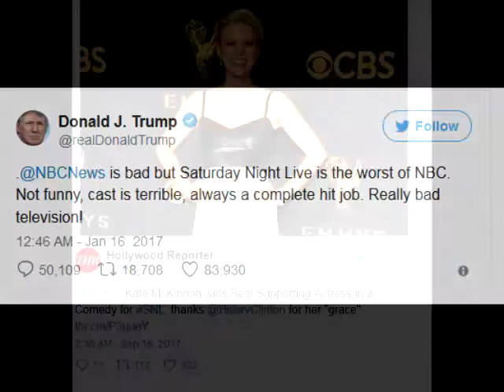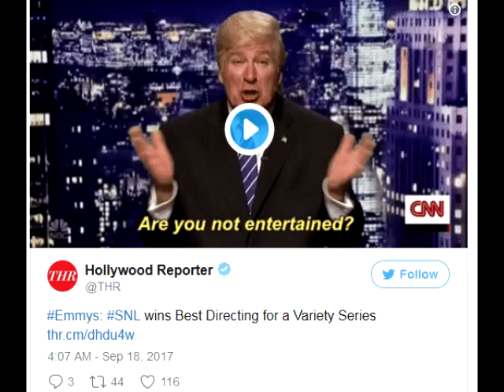Right After SNL Won Four Emmy’s For Trump Bashing, Everyone Noticed This Weird Thing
It’s too bad that TV has become so hard to watch because entertainers have become so political. In yet another example of institutions leftists have ruined, Liberty Writers brings you: the Emmy’s.

The Emmy’s award excellence in TV. During the ceremony, Saturday Night Live, which has spent the last year bashing Trump nearly every episode, won FOUR Emmy’s. That’s when every thinking person began to notice something: Hollywood and the Entertainment Industry are truly obsessed with President Trump and have totally gone over the edge with Trump-hating.

None other than Alec Baldwin was recognized for his oftentimes brutal impersonations of President Trump with a win for Best Supporting Actor in a Comedy:
During his acceptance speech, Baldwin sarcastically thanked the president and dedicated his Emmy to him.

The president has often criticized SNL for its off-color depictions of him and his administration:
But the Emmy’s did not stop there, they gave Kate McKinnon, the woman who played Hillary Clinton on SNL, an Emmy for Best Supporting Actress in a Comedy:

McKinnon and Clinton are friendly and were even seen getting dinner around New York City earlier this year.

SNL was again awarded for Best Directing in for a Variety Series:

And Best Variety Sketch Show:
Hmmmmm…I wonder what message the leftist entertainers are trying to convey here???

You know, I miss the good old days where I could watch TV without being bombarded by hate for the President- any president! When did everything have to become so political? And now the leftist institutions are all patting themselves on the back and giving themselves awards for it. Whoopty doo.

SHARE this out if you support the president no matter what’s on TV!